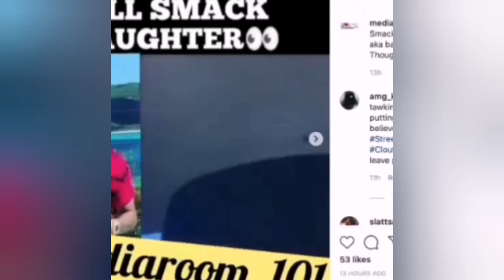Chiraq Goon Says He Will Smack Tekashi 69's Daughter 🗯️👋🏽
Things aren't going so well for Tekashi 6ix9ine's family, as goons are now talking about "handling" his ex Sara Molina and smacking his daughter...

Is this Chicago Goon wrong for his comment about touching people that have nothing to do with him, or the person he's beefing with?